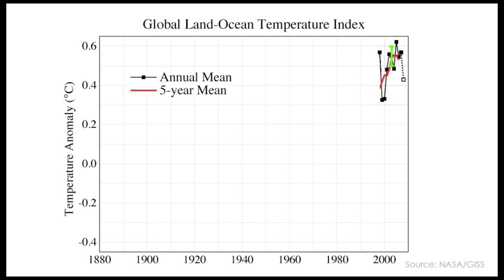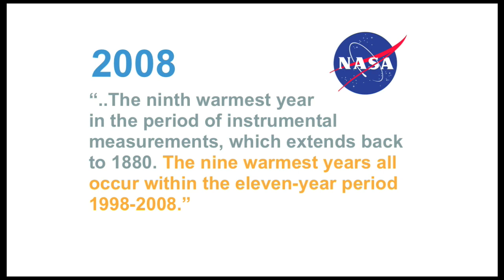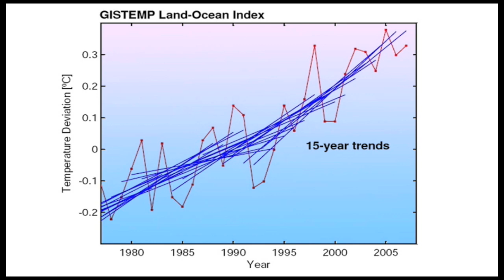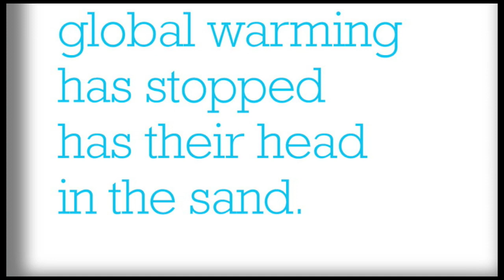Climate Denial Crock of the Week - Party like it's 1998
One of the enduring classics of denialism, "Global warming stopped in 1998", is of course,
nonsense.
Here's why.